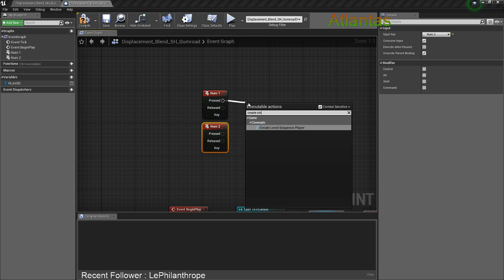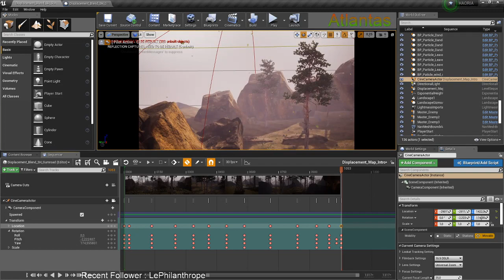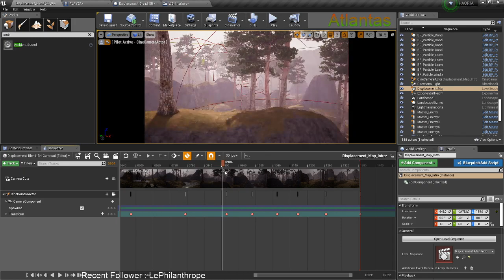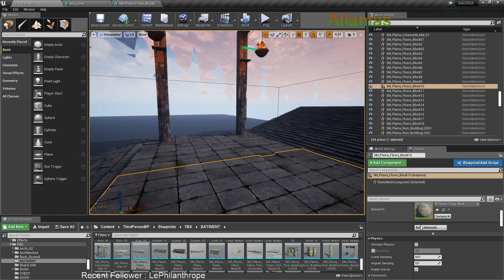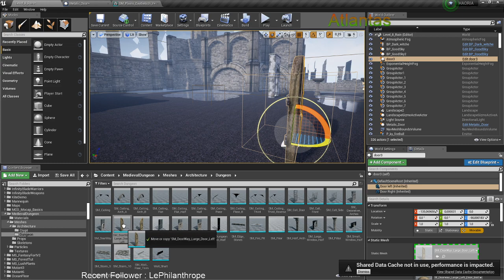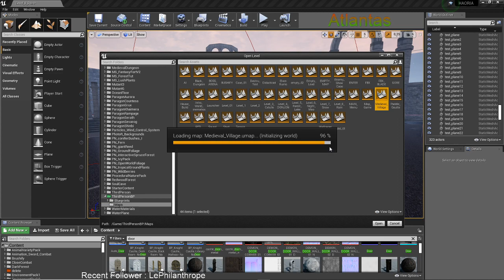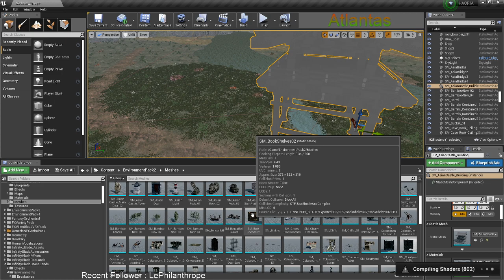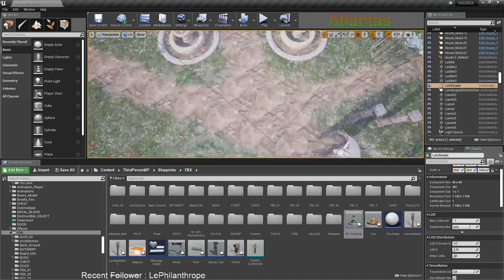[ Atlantas ] Video Game Creation 102